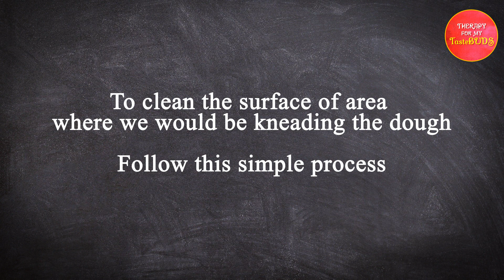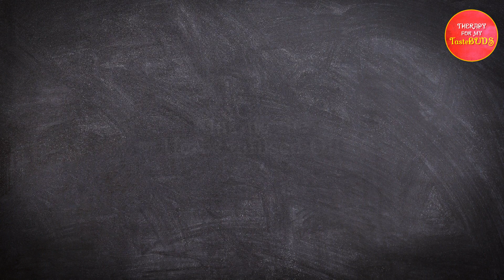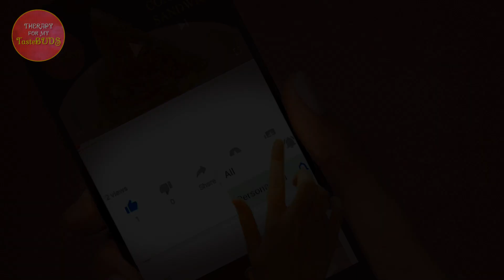Focaccia Herbed Bread - Part 1 I Love for Baking I Italian I Homemade ~ Therapy For My TasteBUDS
Focaccia Herbed Bread :

Focaccia Herbed Bread is a traditional Italian Flatbread, it is crispy on the outside, soft & light inside and coated in generous blends of herbs.

My Favourite thing about Focaccia is that it is versatile, you can flavour it with herbs of your choice, we particularly are fond of rosemary, mixed herbs and garlic combination, together they are superbly aromatic.

Ingredients List:

Bread Dough -

Refined Flour 2.5 cups
Salt 1 tea-spoon
Sugar Powder 2 tea-spoons
Milk Powder 2 table-spoons
Instant Dry Yeast 2 tea-spoons
Water - Total 1 cup
Refined Oil 4 table-spoons
Butter 3 table-spoons

Recipe Created by : Vaishnavi
Video Edit & Graphics Created by : Neeraj